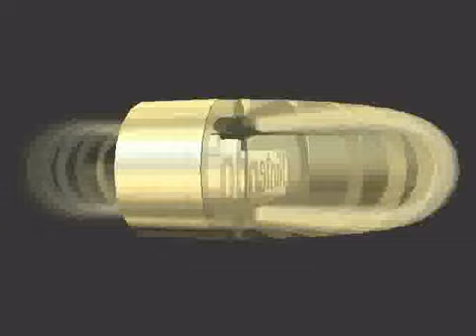Mario Kart 64 (Nintendo 64) with commentary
man, this brings me back